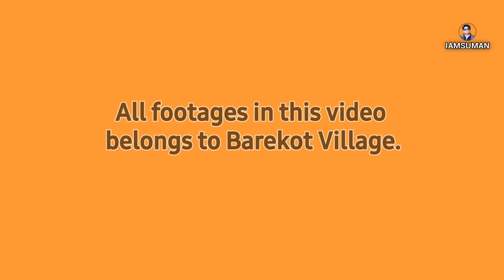Village Lifestyle Of Nepal | Surrounding to My Home My Village Barekot | IamSuman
Hi my name is Surendra Suman. I love Making lifestyle videos of Nepali Society.  In this channel, I will be posting short Movies, Village life videos, travel vlogs and many more.